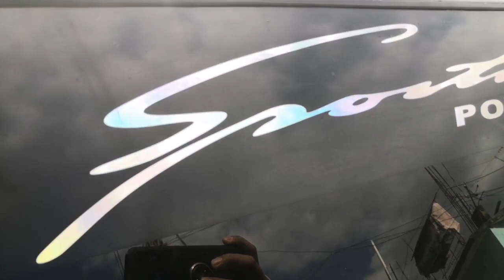Suzuki Every Wagon DA64W | DIY Windshield sticker and Front Hood Carbon Fiber